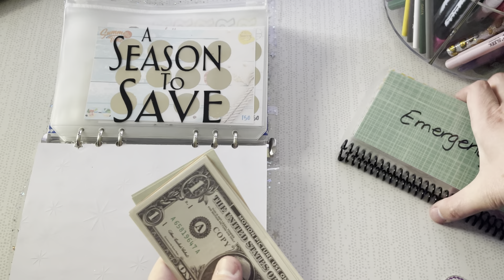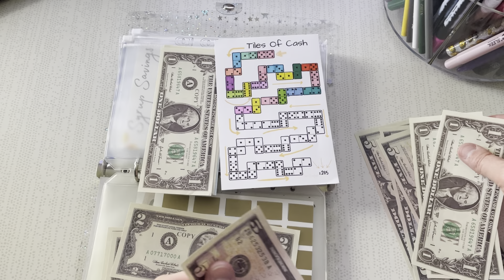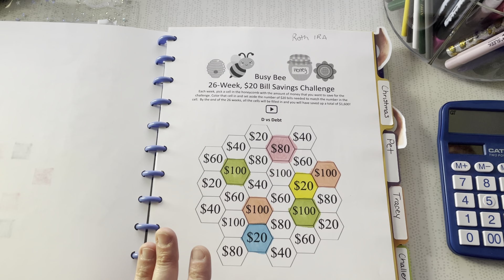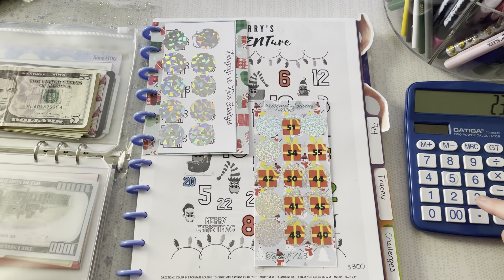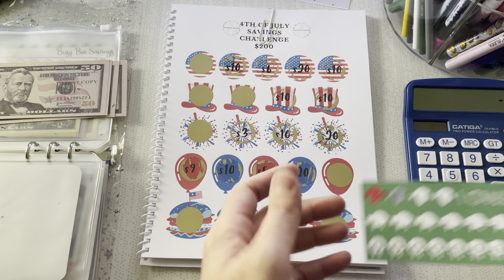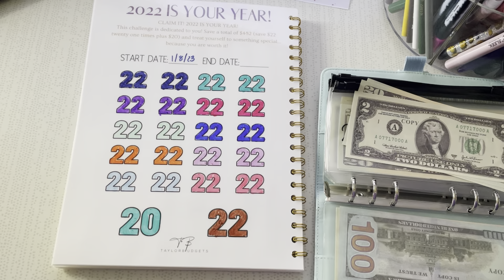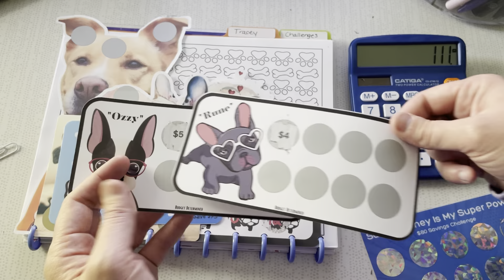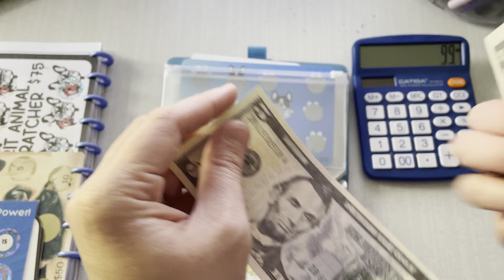Long Term Sinking Funds l Cash Stuffing l Emergency l Roth IRA l Travel l Christmas l New Car l Pups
Hi friends! Tracey here! I have big goals for 2023 in terms of long term sinking funds! I will be cash stuffing for my long term savings funds which include: Emergency, Roth IRA, Christmas, Travel, Home Improvement, New pups and a New Car! We saved what we could for these long term sinking funds in July and can't wait to see how each category has grown! Little by little!

Shops Mentioned in this video:

Envelope cash binder @savsaves

Emergency Binder:
Hands & Bands @HandsBands
Coffee and Budget @CoffeeandBudget
Erica Budgets @ericabudgets
Quaint Prints Boutique @quaintprintsboutique
Liz and Less @lizandless

Christmas Binder:
Secret Budgeter @TheSecretBudgeter
Hands & Bands @HandsBands
Kat & Moon Budgets @katandmoonbudgets

Roth IRA:
Lisa Grateful Me @lisagratefulme
Erica Budgets @ericabudgets

Travel:
Hands & Bands @HandsBands

Happy Mail:
Tracey @ GoldenGirlBudgets
4190 Vinewood Lane N #111-191